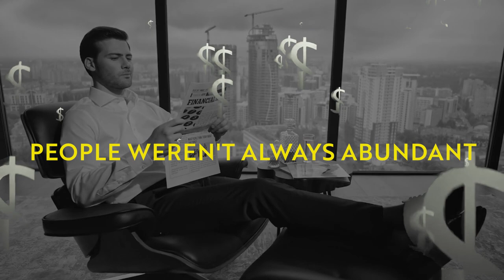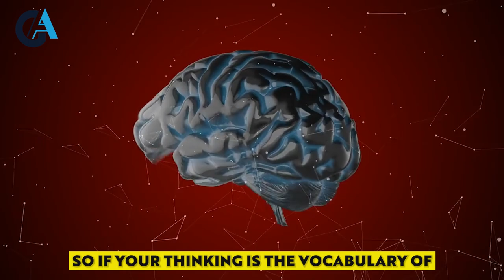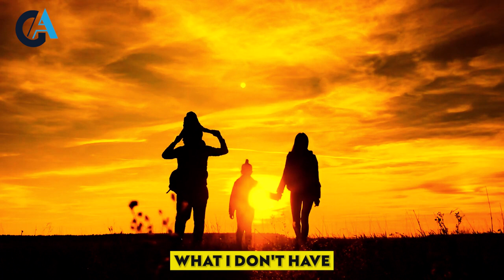Dr. Joe Dispenza l USE THIS Formula To MANIFEST Money Like Crazy!! Law Of Attraction.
Dr. Joe Dispenza (2021) l USE THIS Formula To MANIFEST Money Like Crazy!! Law Of Attraction.

✅ Love this channel? Like our work and want to be a sponsor? (Thank you in advance)

👉Fan of Dr. Joe Dispenza? CHECKOUT OUR LATEST PLAYLIST OF JOE DISPENZA for more inspirational videos: ➡️

For videos on topics --Manifestation, Law of Attraction, meditation, healing meditation, morning meditation, the law of attraction (loa), and other motivational videos and motivational speeches.

✅Get Ready For What Will Happen (IT'S BIG) l Dr. Joe Dispenza Law of Attraction (2021) ➡️

✅How To Change Your Life By Focusing On Your Heart l Dr. Joe Dispenza

✅Dr. Joe Dispenza l TRY This NEW FORMULA To Change Your Destiny l MUST WATCH!!➡️

✅How to MANIFEST The FUTURE You Want By Doing This l Dr. Joe Dispenza➡️

✅THE SECRET FORMULA Of Breaking The Habits Of Being Yourself l Dr. Joe Dispenza Meditation

 MANIFESTATION PRODUCTS
1.  Manifestation Magic Mega Hit!➡️

◎ Our promise to our viewers:
Here at Great Advice, we attempt to make the absolute best conscious expanding material to assist empower our viewers and assist you to reach your highest and best version of yourself self. We create videos from various teachers from everywhere on the planet helping to empower and encourage through the law of attraction, metaphysics, and quantum science.

Translated titles:
Dr. Joe Dispenza ¡¡UTILICE ESTA FÓRMULA PARA MANIFESTAR el dinero como loco !! Ley de la atracci

Dr. Joe Dispenza l VERWENDEN SIE DIESE Formel, um Geld wie verrückt zu MANIFESTIEREN!! Gesetz der A

Dr. Joe Dispenza l UTILISEZ CETTE formule pour manifester de l'argent comme un fou !! Loi de l'attra

Dr. Joe Dispenza l USE ESTA Fórmula Para MANIFESTAR O Dinheiro Como Doido !! Lei da Atração.

डॉ. जो डिस्पेंज़ा मैं पागलों की तरह पै

دكتور جو ديسينزا l استخدم هذه الصيغة لإظهار المال كالمج

Joe Dispenza 博士 l 使用這個公式來表達瘋狂的金錢！！吸引力法則。

ジョーディスペンザ博士lこの式を使用して、クレイジーのようなお金を表

Доктор Джо Диспенза. Я ИСПОЛЬЗУЙ ЭТУ формулу, чтобы ПРО